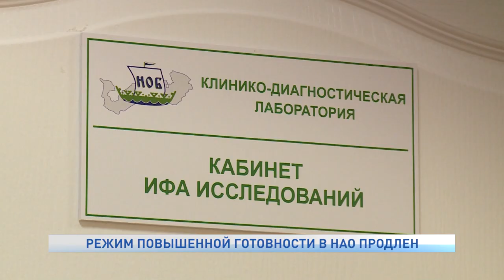РЕЖИМ ПОВЫШЕННОЙ ГОТОВНОСТИ В НАО ПРОДЛЕН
Режим повышенной готовности в Ненецком округе продлен по 30 августа. На этот же период сохраняется и обязательная двухнедельная изоляция всех пребывающих в регион граждан без справки об отсутствии COVID-19. Эта информация была озвучена сегодня на заседании оперативного штаба под председательством врио губернатора Ненецкого округа Юрия Бездудного.